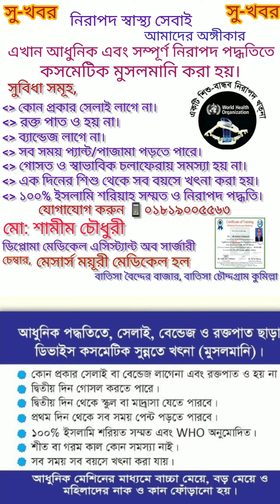device cosmetic Circumcision